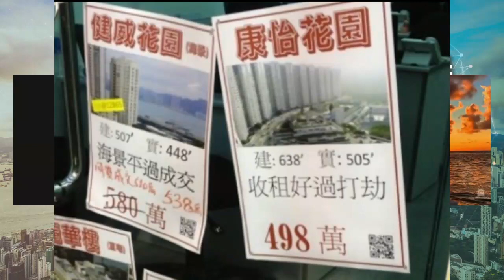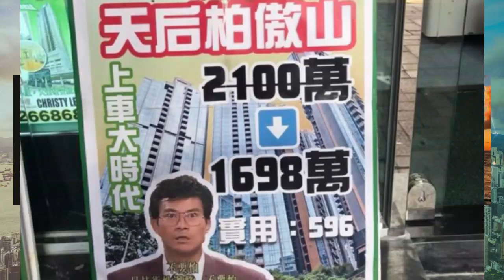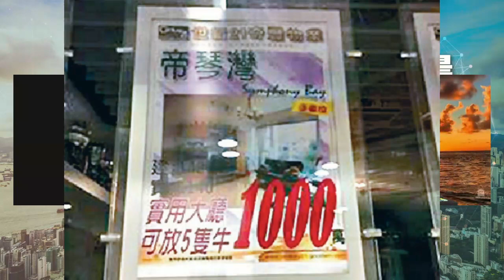20221105D 社團淪落到搵黑青做「猜猜我是誰」一網成擒 / 移民盤搞亂樓市地產代理廣告「語出驚人」/ 七人欖球賽復辦南非客被拒入場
主持: 義德臺仰, 許留山